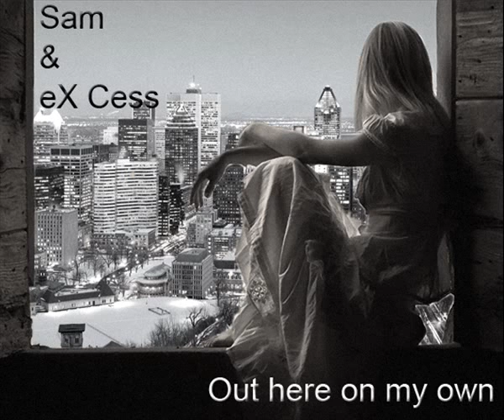Acoustic Recreations - Out Here on my own (Irene Cara) - by Sam & eX Cess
Guitar & lead cover of the original soundtrack from Fame

Lead : Sam Pannetier
Guitar, arrangement, mixing, recording, mastering : eX Cess